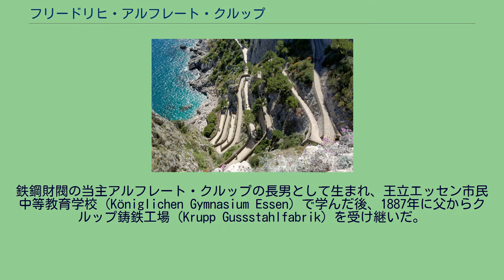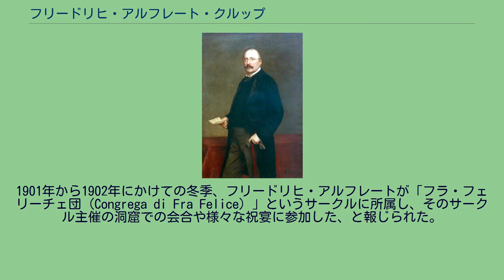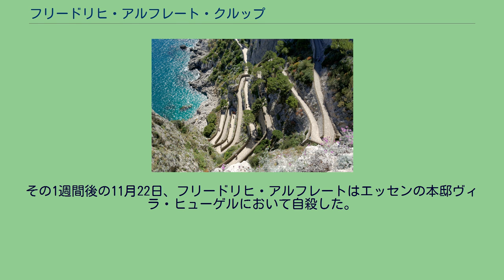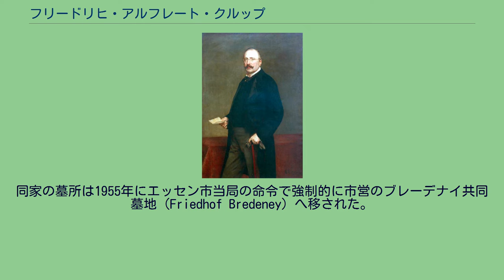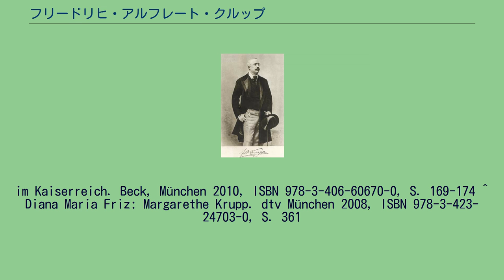フリードリヒ・アルフレート・クルップ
フリードリヒ・アルフレート・クルップ、1900年 フリードリヒ・アルフレート・クルップ、ルートヴィヒ・ノスター画、1896年 カプリ島のヴィア・クルップ クルップ博物館（もとヴィラ・ヒューゲルの一部）に鎮座するフリードリヒ・アルフレート・クルップ像 フリードリヒ・アルフレート・クルップ（Friedrich Alfred Krupp, 1854年2月17日 エッセン - 1902年11月22日 エッセン）は、ドイツの実業家、政治家。
鉄鋼財閥クルップ社（ティッセンクルップ社の前身）の3代目当主。
同性愛スキャンダルの標的となり、自殺に追い込まれた。
鉄鋼財閥の当主アルフレート・クルップの長男として生まれ、王立エッセン市民中等教育学校（Königlichen Gymnasium Essen）で学んだ後、1887年に父からクルップ鋳鉄工場（Krupp Gussstahlfabrik）を受け継いだ。
フリードリヒ・アルフレートの時代、工場はデュースブルクに新しくラインハウゼン製錬所（de:Hütten- und Bergwerke Rheinhausen）を設け、兵器生産を始めた。
また従業員に対する社会保障対策を実施したおかげで、従業員数も倍加して約4万5000人に達した。
社会保障は当時としては革新的で、フリードリヒ・アルフレートはエッセンのリュッテンシャイト地区に従業員住宅アルテンホーフ（Altenhof）を建てさせたことでも知られる。
この住宅群は退職した従業員家族に無償で住居を提供するために建てられた。
この素晴らしい老後の報償は、従業員にとっては工場での恐ろしく過酷な労働を耐えてでも手に入れたいものであった。
フリードリヒ・アルフレートは自由保守党に所属し、1893年から1898年まで、エッセン選挙区選出のドイツ帝国議会の議員を務めた。
1882年にヘッセン＝ナッサウ州知事を務めたアウグスト・フォン・エンデ男爵（August von Ende）の娘マルガレーテと結婚し、間に長女ベルタ・クルップ（1886年 - 1957年）と次女バルバラ・クルップ（1887年 - 1972年）の2人の娘をもうけた。
フリードリヒ・アルフレートはカプリ島を愛し、1899年から1902年の間の冬季はカプリ島で過ごした。
彼は同島の海沿いの急峻な岩壁を掘削させて複雑な坂道を造らせたが、これは現在はヴィア・クルップと呼ばれ、島の名所として多くの観光客をひきつけている。
カプリ島でのフリードリヒ・アルフレートの主な活動は海洋研究であった。
彼はこのカプリ島で動物学者のアントン・ドールンや医師のイニャツィオ・チェリオとの交流を楽しんだ。
1901年から1902年にかけての冬季、フリードリヒ・アルフレートが「フラ・フェリーチェ団（Congrega di Fra Felice）」というサークルに所属し、そのサークル主催の洞窟での会合や様々な祝宴に参加した、と報じられた。
この会合が実際に若い青年との乱交パーティだったのか、それともジャーナリストが恐喝目的で会合をその種の性格のものと書き立てただけなのかは、現在も議論されている。
フリードリヒ・アルフレートは1902年6月に自分が同性愛スキャンダルの標的にされたことを知った。
同年10月15日と20日にはイタリアの新聞「プロパガンダ（Propaganda）」紙がフリードリヒ・アルフレートの少年愛を告発し、11月15日には社会民主主義系のドイツの新聞「フォアヴェルツ」紙が彼を同性愛者だと断罪した。
その1週間後の11月22日、フリードリヒ・アルフレートはエッセンの本邸ヴィラ・ヒューゲルにおいて自殺した。
公式発表では死因は脳卒中とされたが、一部の新聞は死因を自殺だと指摘した。
フリードリヒ・アルフレートはエッセンのホーエンブルク通りにあるクルップ家の墓所ケトヴィガー・トーア墓地（Friedhof am Kettwiger Tor）に埋葬された。
墓所はエッセンの中央駅の拡張に伴い、1910年に中央駅の南側へ移転した。
同家の墓所は1955年にエッセン市当局の命令で強制的に市営のブレーデナイ共同墓地（Friedhof Bredeney）へ移された。
フリードリヒ・アルフレートは遺言の中で一族の経営会社を合資会社へ転換させるように命じ、会社の株は長...